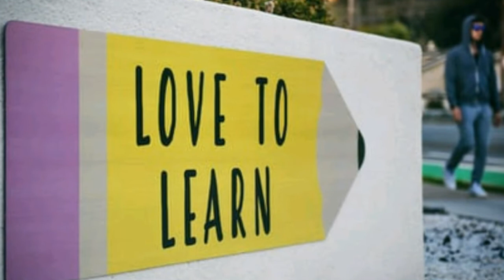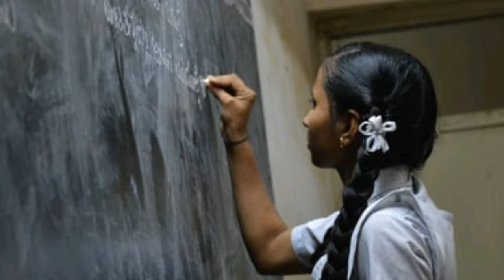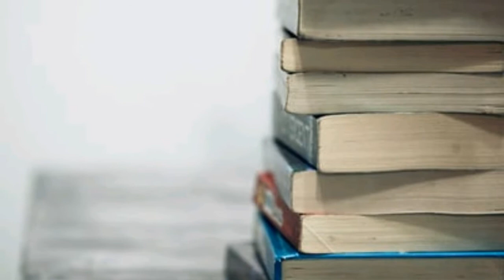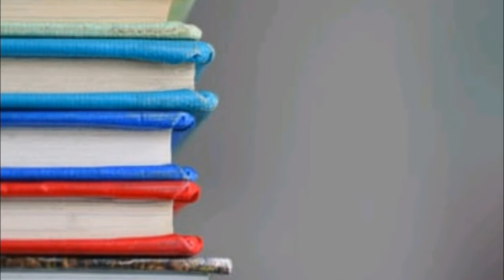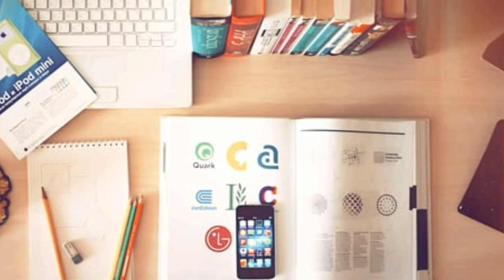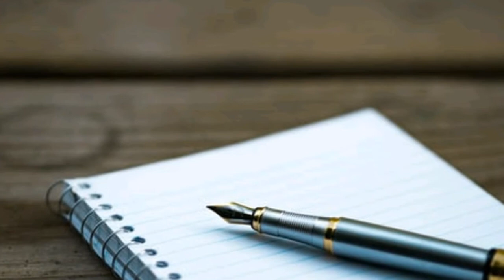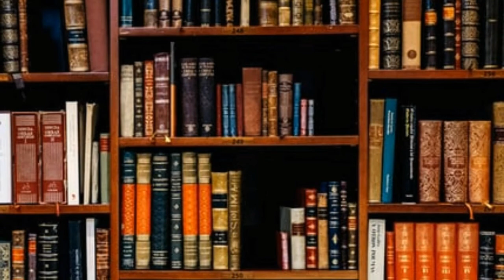UNITED STATES EDUCATION SYSTEM ||USA||FEW LIVE